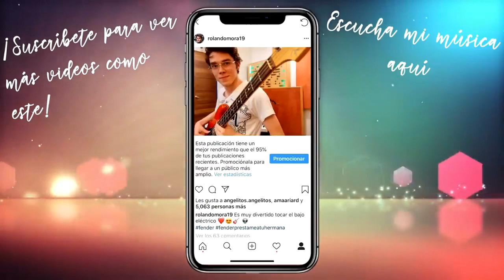Enseñé a Tocar Guitarra a Mi Novia y ACABE EXCITAD0 ❤️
El día de hoy me decidí a enseñarle a tocar mis canciones en guitarra a mi novia! ¡El resultado te dejará boquiabierto! Quedó un video súper divertido, tienes que verlo :)

-Compra El Wah Wah OFICIAL De Slash a un súper precio